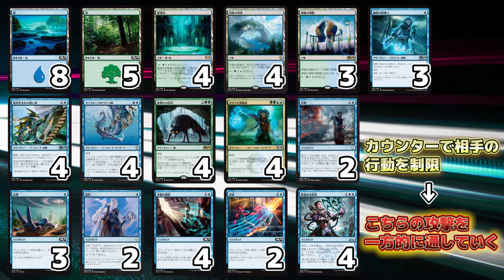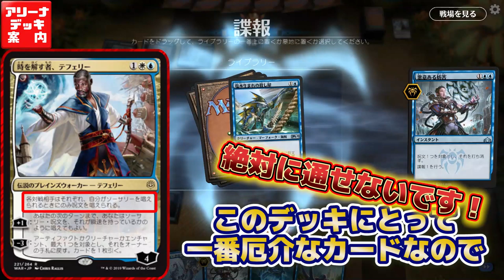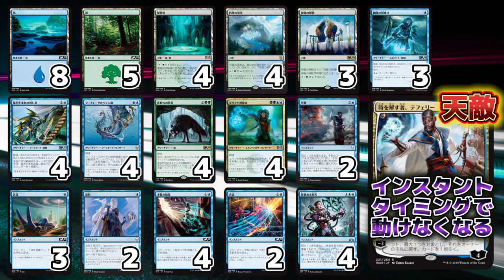メインフェイズは動かない『シミックフラッシュ』【アリーナデッキ案内】- Simic Flash Dech Tech -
今回は新進気鋭のクロックパーミッション『シミックフラッシュ』をご紹介します！

【インポート用デッキリスト】
3 幽（ゆう）体（たい）の船（ふな）乗（の）り (M20) 76
2 選（せん）択（たく） (DAR) 60
4 塩（えん）水（すい）生（う）まれの殺（ころ）し屋（や） (M20) 50
4 マーフォークのペテン師（し） (DAR) 56
4 悪（あく）意（い）ある妨（ぼう）害（がい） (GRN) 54
4 本（ほん）質（しつ）の散（さん）乱（らん） (M19) 54
3 送（そう）還（かん） (M20) 78
4 夜（よ）群（む）れの伏（ふく）兵（へい） (M20) 185
5 森（もり） (RIX) 196
4 エリマキ神（しん）秘（ぴ）家（か） (RNA) 174
3 神（しん）秘（ぴ）の神（しん）殿（でん） (M20) 255
8 島（しま） (RIX) 193
2 否（ひ）認（にん） (RIX) 44
4 内（ない）陸（りく）の湾（わん）港（こう） (DAR) 240
4 繁（はん）殖（しょく）池（いけ） (RNA) 246
2 中（ちゅう）略（りゃく） (DAR) 67